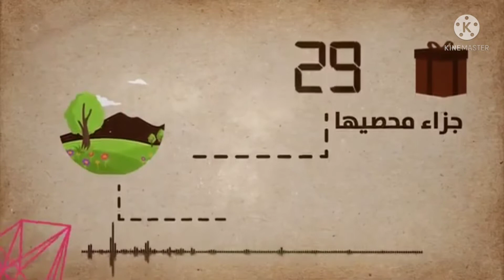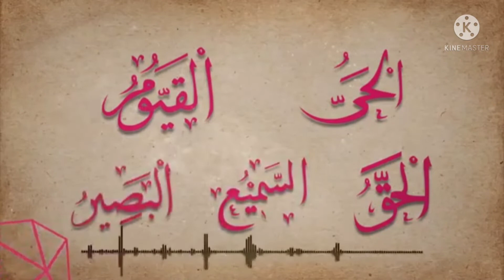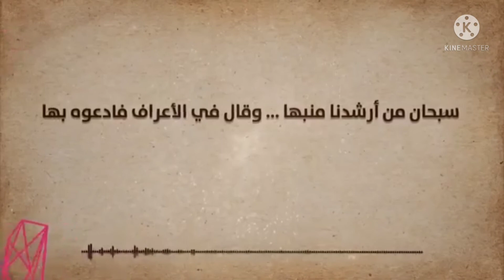Most beautiful Nasheed Asma-ul-husna by mohammed shuaib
Most beautiful Nasheed by mohammed shuaib
99 Asma-ul-husna Nasheed